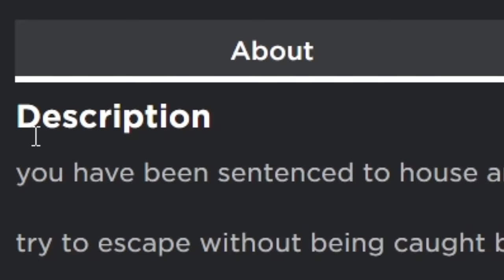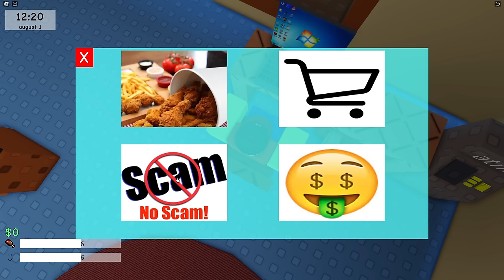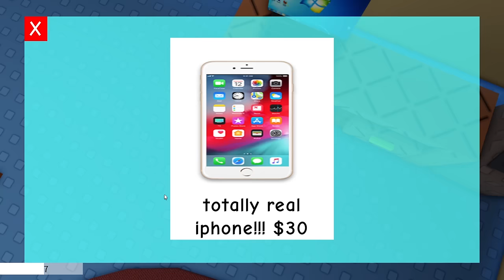ROBLOX ESCAPE HOUSE ARREST SIMULATOR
In today's video I play game ughhh im so tired why am i always tired lately im going back to bed